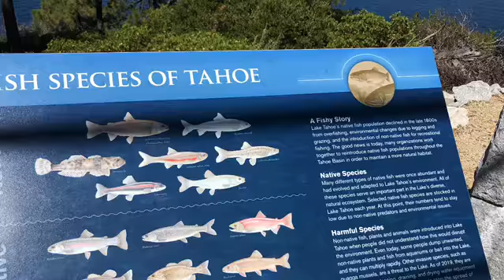Hidden Beach, Lake Tahoe